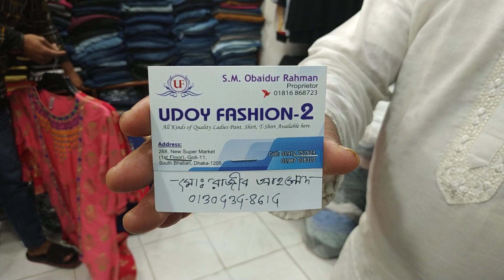ধামাকা অফার/পানির দামে লেডিস পার্টি টপ্স/Ladies party tops buy bd price.